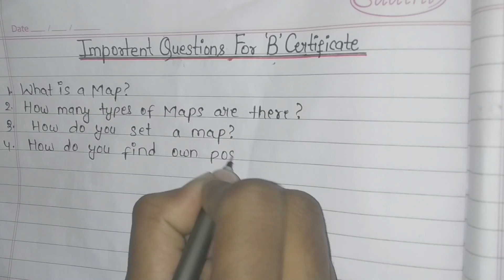Questions Asked In NCC B Certificate | Important Questions For Defence Exams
Hello friends in this video we are going to see all important questions for NCC B certificate in english.

I    HOPE     IT      WILL    BE    HELPFUL   TO    ALL